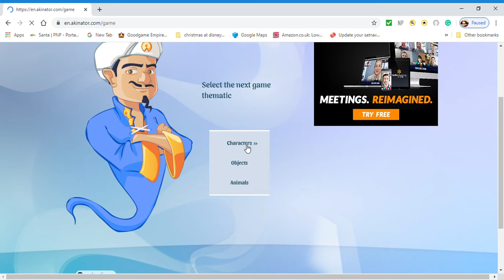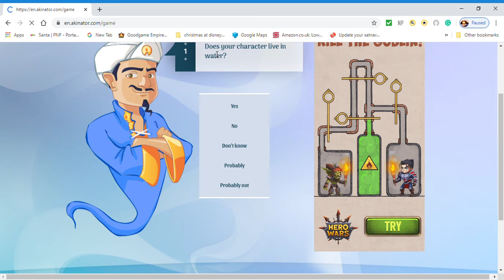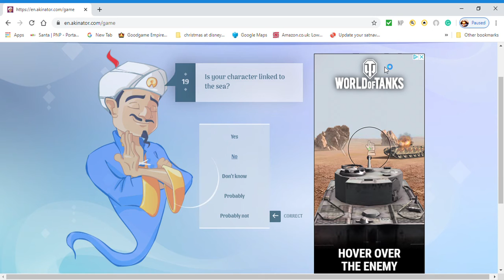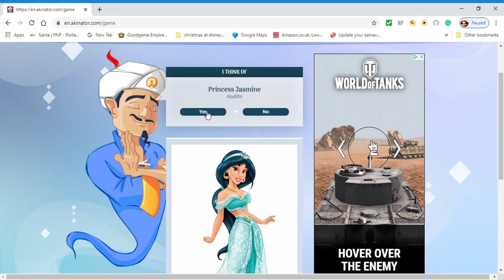Akinator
Here I decided to play Akinator to see if he can figure out my Character I was thinking of.

If you want to try it out here is the link to the website I used in this video.